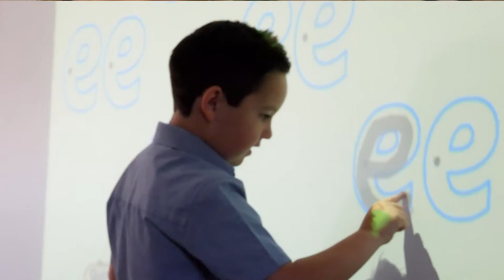Starting school mid-year at St Mark's College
If your child turns 5 years old between 1 May and 31 October 2022, St Mark's College gives you the option to start school in Term 3- meaning they complete 6 terms in Reception.

It can be a daunting decision, that's why we asked Bianca, mother to Liam who started Reception mid-year to tell us about his experience.
If you are interested in starting your child in Term 3, 2022, contact the College on 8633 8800